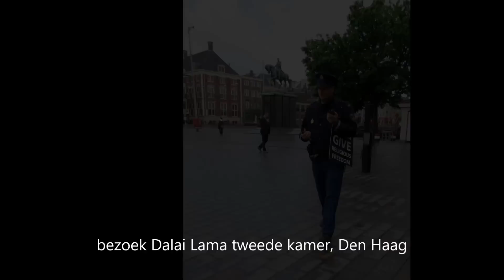Dalai Lama aankomst Tweede kamer